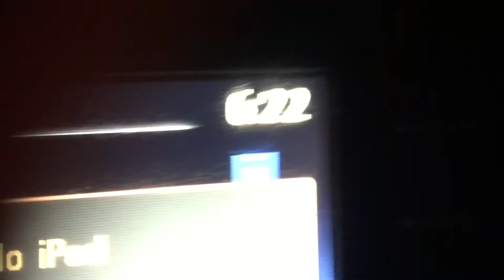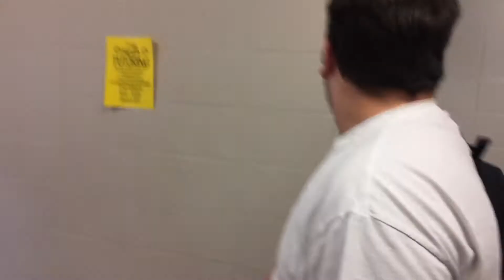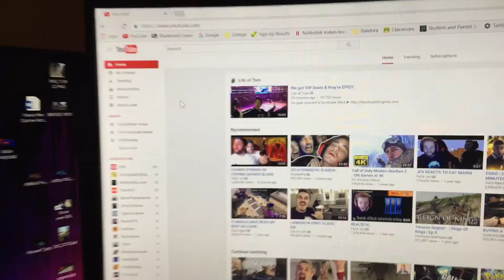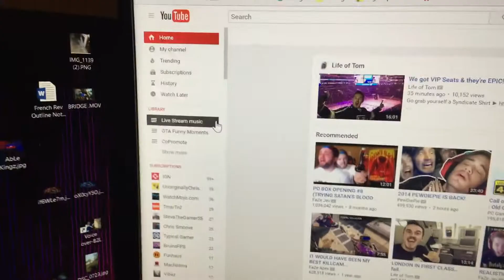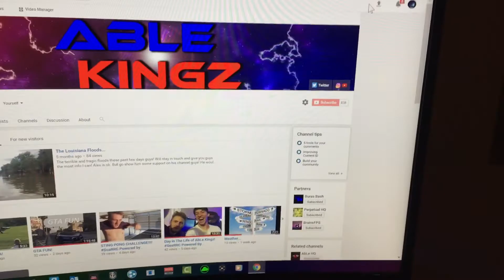HE WAS SO MAD!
He was so mad at my English teacher lol.